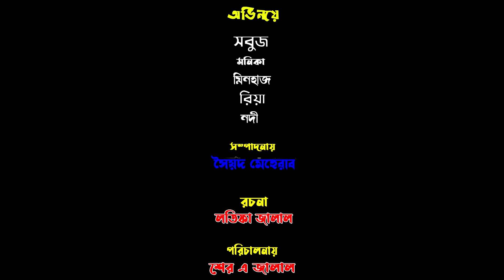জাদুর বায়ু ৪ (Jadur Bio) - Irsha Telefilms Bengali Moral Stories & Fairy Tales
Jadur Bio - New Bangla Natok 2022 - জাদুর বায়ু নতুন নাটক, Starring - Monika | Sobuj | Director By Sher A Jalal

Jadur Bio
[ An Irsha Telefilms  Original Drama]

Script & Direction : Sher A jalal
Cast : Monika | Sobuj & Many More
Chif Assistant Director : Latifa Jalal
Cinematographer & Color : Mehrab
Edit & Title : ‍Mehrab

Irsha Telefilms is a Bangladeshi Natok Production and Distribution label. The company was founded in 2017. It is a producer, distributor, and wholesaler of Bangla New Natok.

* ANTI-PIRACY WARNING *
This content is Copyright to Irsha Telefilms. Legal action will be taken against those who violate the copyright of the following material presented!